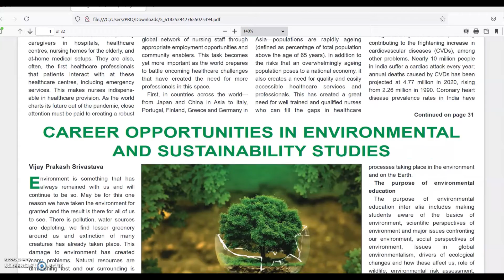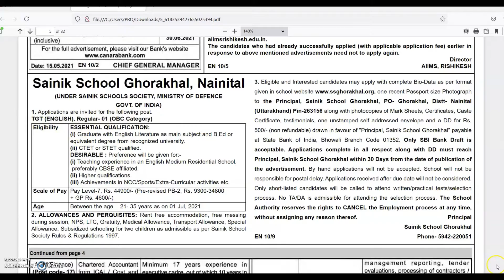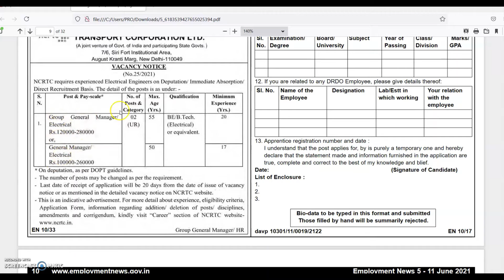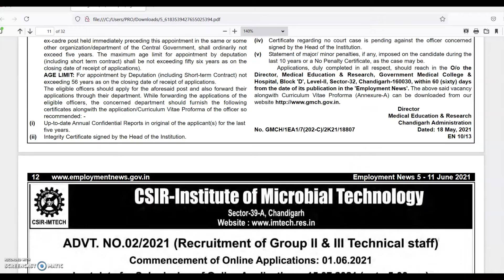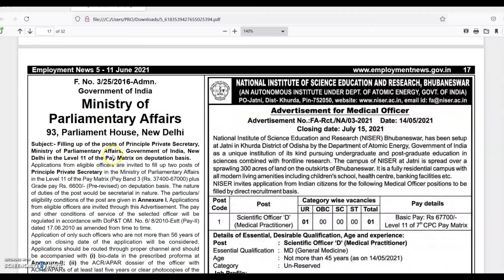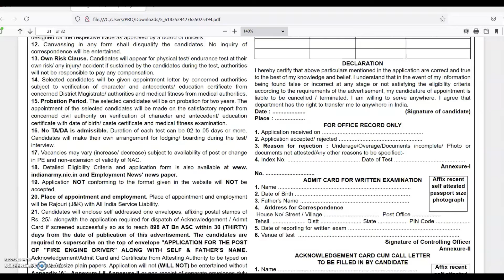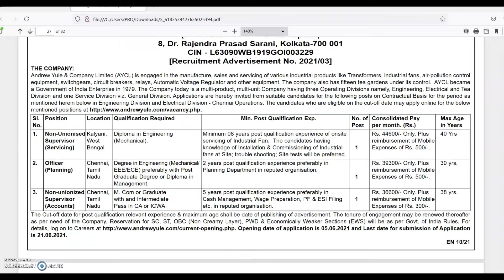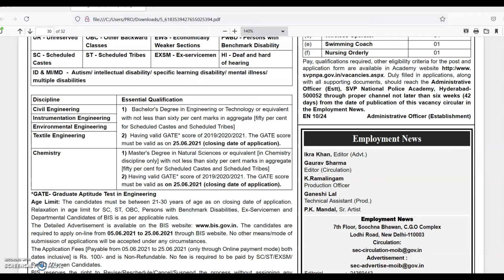Employement News 05th - 11th June 2021 Weekly Edition | Government Jobs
This video carries the Employment News 05-11 June 2021 Weekly Edition in which the details of Government Jobs, State Government Jobs, Government of India Jobs, Sarkari Naukri, Admission Notices of University, Admission Notices of Colleges are mentioned.